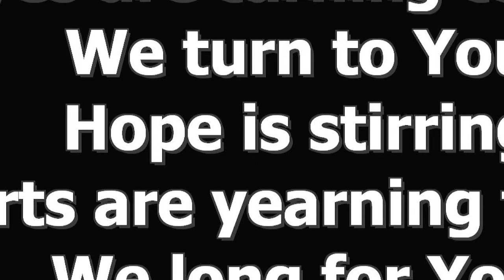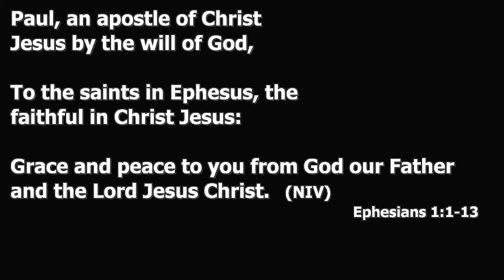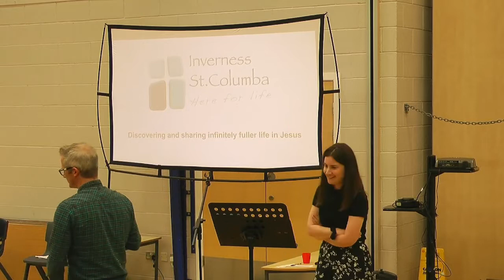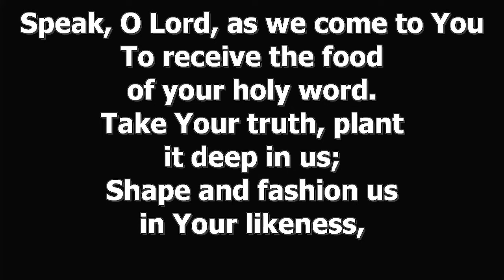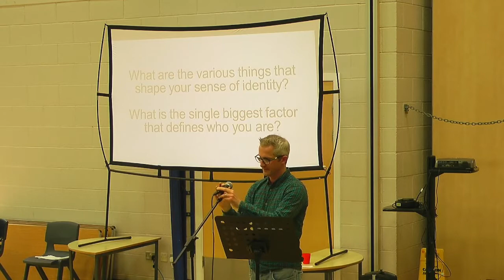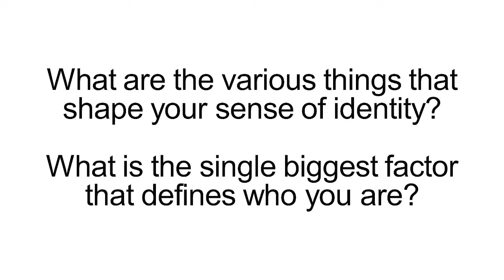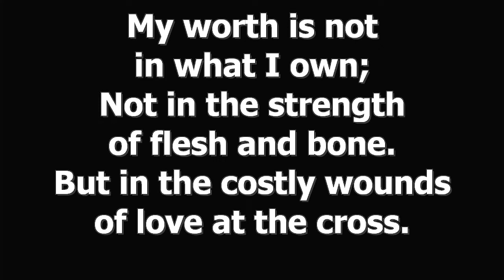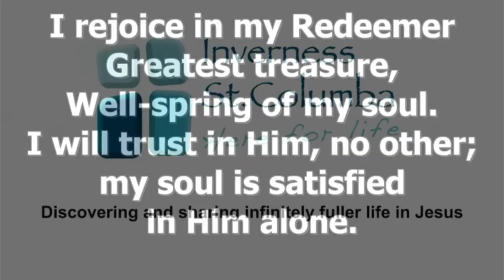12 June 2022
In part three of our series on the infinitely fuller life in Jesus, Scott talks us through how Ephesians 1 teaches life in God's family is a part of that, and Rachel Johns from Compassion chats with Jimmy from Uganda about how child sponsorship in Jesus' names through Compassion has made a difference in his life now and forever.